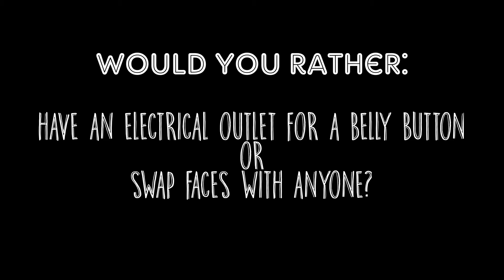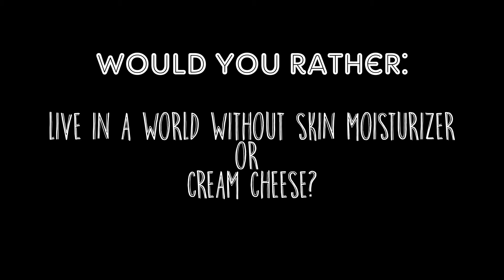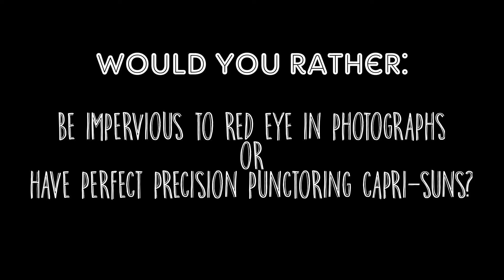Would You Rather EP204: Callahan Milk Conundrum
It's the case of the Callahan Milk Conundrum in EP 204 of SCK's web series "Would You Rather". They'll break down the red eye phenomenon of photographs, moisturizer's importance to mankind, and the reality of living with an electrical outlet in on your stomach. All this and more in the series finale of Series 2.